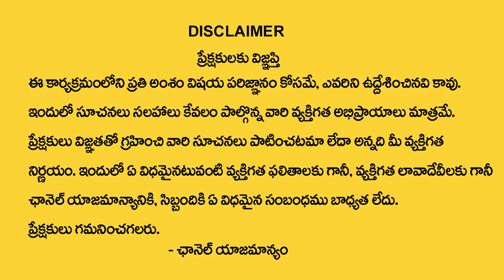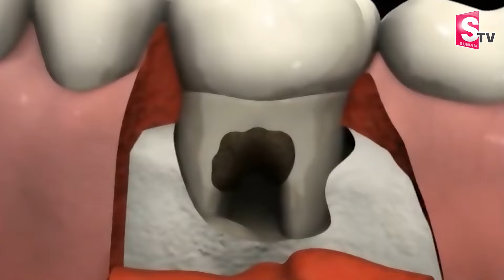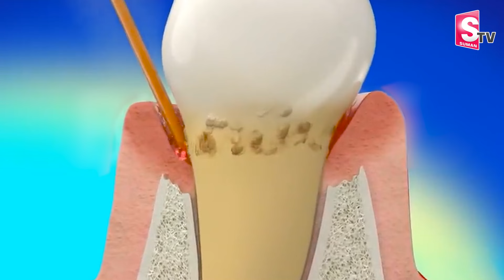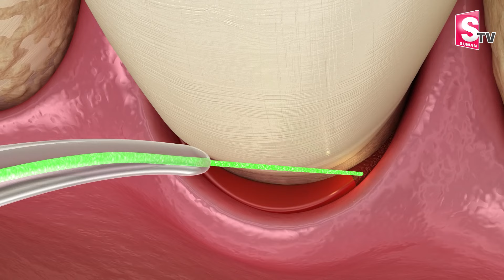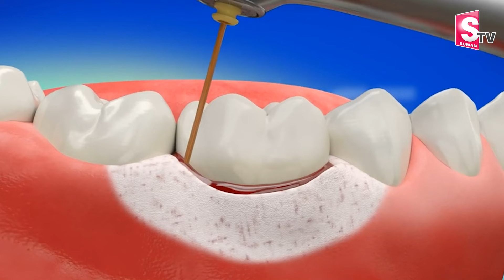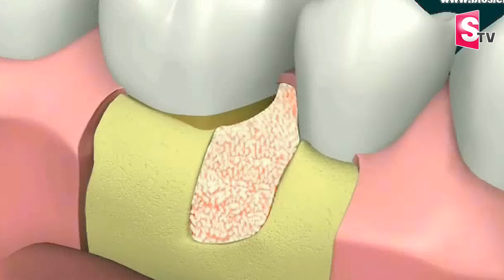లానాప్ లేజర్ చిగుళ్ల చికిత్స | LANAP Laser Gum Surgery | Dr Aravinda | FMS Dental | SumanTV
Watch►లానాప్ లేజర్ చిగుళ్ల చికిత్స | LANAP Laser Gum Surgery | Dr Aravinda | FMS Dental | SumanTV